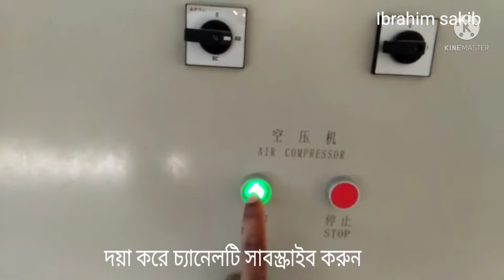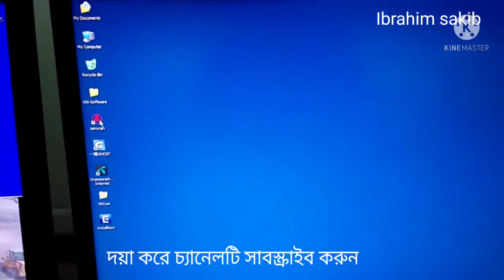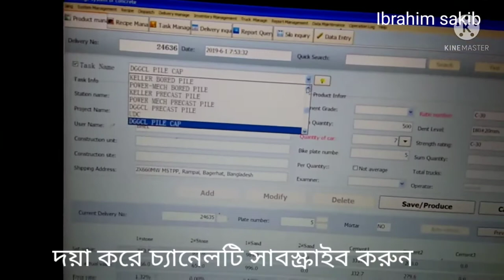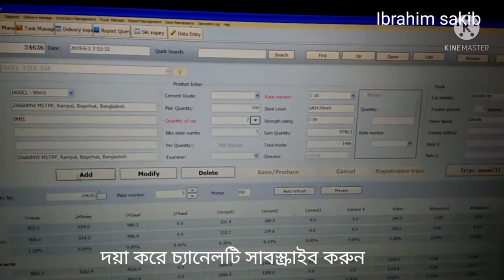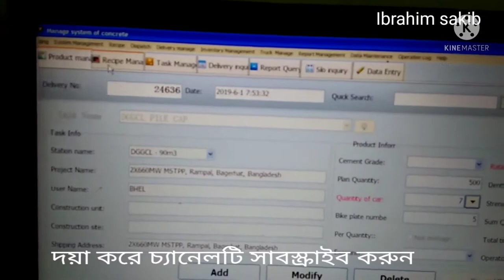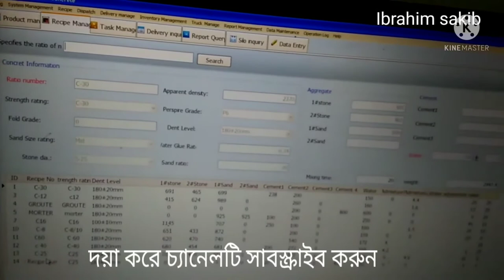sany Batching plant